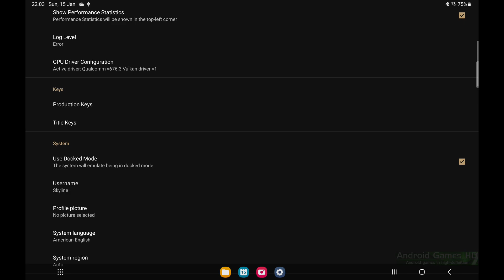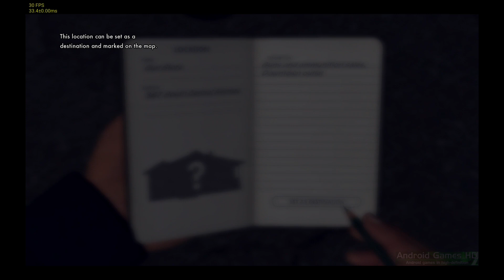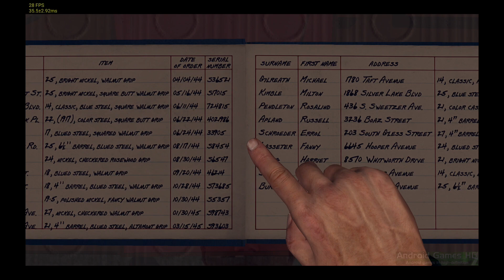Skyline Nintendo Switch Emulator for Android - L.A. Noire Ingame Test (Skyline Edge v24)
- Use a spinlock for thread waiter mutex (bylaws, #2119), slightly improves performance in sched-bound games
- Implement fine-grained recreation locking (bylaws, #2119),  should help to reduce stutters in games
- Use shared spinlock for GPU VMM (bylaws, #2119),  will help perf in GPFIFO-bottlenecked games
- Stub some additional services (pabloG02, #2133), allows kirby clash to go ingame and likely more
- Allow for sorting games in alphabetical order (hacobotdev, #2138)
- Fix holepunch PhysicalMemory mappings (Mark, #2140), allows SUPER SMASH BROS ULTIMATE to go ingame
- Add a themed icon for android 13 (PabloG2, #2136), please let us know your thoughts on this